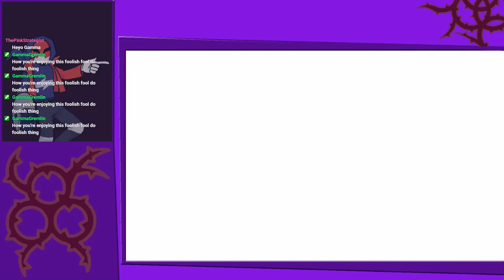Stuck on the Rails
I want to explore the Motostoke, but there is an NPC wanting to drag me around the story at every turn...come on let me have fun game